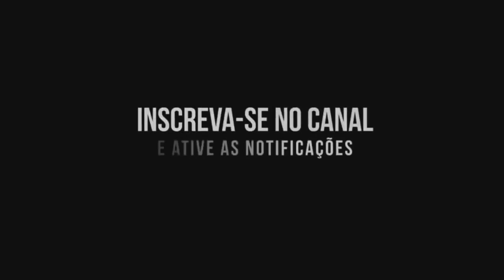Futuro do canal!